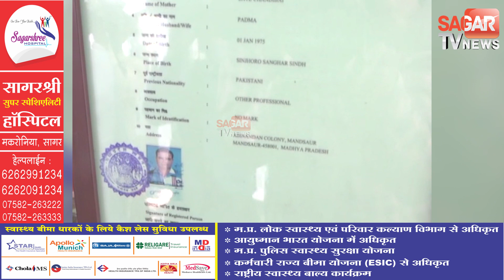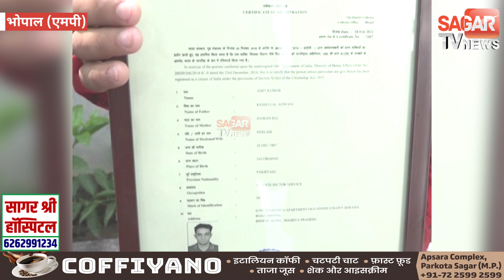Pakistan के 6 हिन्दुओं को मिली भारत की नागरिकता, और फिर सुनाई पाक के जुल्मों की दास्तां SAGAR TVNEWS